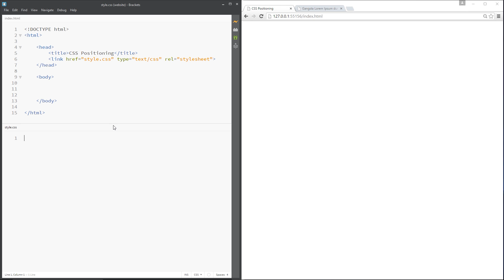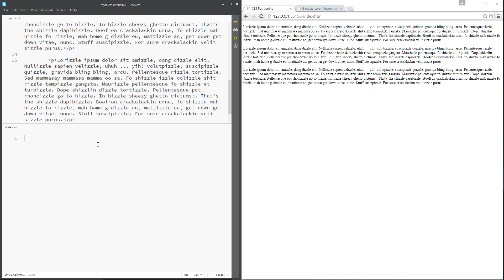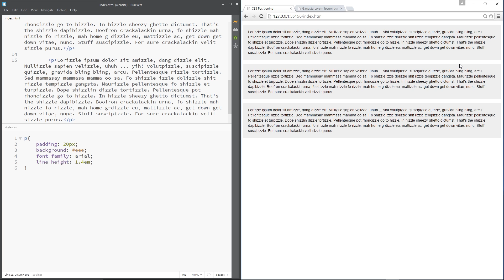CSS Positioning Tutorial #3 - Normal Document Flow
Hey gang, in this tutorial we're going to take a quick look at normal document flow in browsers. Normal document flow is the natural flow of elements on a page before we apply any positional properties to them whatsoever. It can be used to good effect to position elements on a page before applying additional positional properties.

Social Links